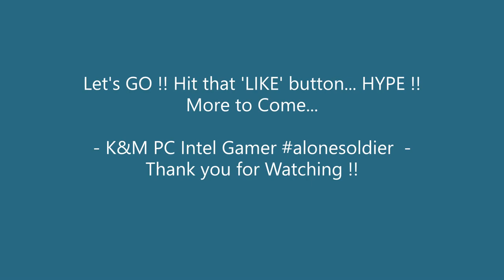WarZone Endurance Season 5 Operation: Last Call WarZone 18+ Best Moments Part 6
GAME CONTENT: Call of Duty - WarZone Operation: Last Call Season 5 new mode

Mode: WarZone Operation: Last Call (basically a Resurgence TDM style of gameplay), but with activate a bomb or DIFUSE a bomb. 'HOLD position or attack positions.' Various areas all over Caldera map.

Call of Duty Activision / Treyarch / Raven Software / Infinity Ward

"Caldera is shifting. A new era of Call of Duty®: Warzone™ is upon us, but unfinished business remains on the island. Legendary villains have put their nefarious Doomsday Station plan into motion, and it is up to you to stop them and collect some last-minute loot."

SEASON FIVE  RELOADED —

How to play Warzone Operation Last Call mode: Search & Destroy-inspired LTM

Call of Duty: Warzone Season 5 Last Stand introduced a new limited-time mode called Operation: Last Call. It is a Search and Destroy style game mode on a bigger-than-usual multiplayer map—Caldera. Here's how to play this LTM and secure a win with your squad.

In this game mode, you drop on Caldera to detonate or defuse several bomb sites scattered across the map. While a bomb detonation gets credited to the Villains, Heroes get points for defusing planted bombs.

Charlie Intel says:

Players will have a new Warzone LTM to test out in Season 5 that’s inspired by the classic Search & Destroy multiplayer mode.

This LTM has a similar ruleset to Resurgence, as it divides a maximum number of 80 players into 20 teams of four. What makes Operation: Last Call unique is that players get to decide how they want to play.

With the theme of Warzone Season 5 being Heroes vs Villains, the Last Call LTM will have players decide which side they’d like to support. Bomb sites will pop up across Caldera and players can either defuse or choose to detonate the bombs.

** Music soundtrack **
TITLE                                                   ARTIST                                            GENRE
Duration: 0:00